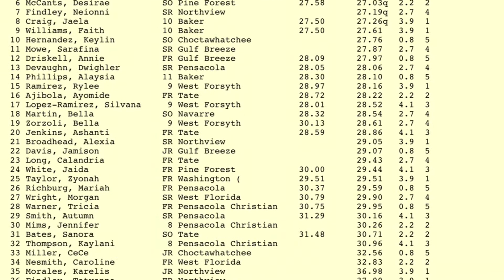2020 Aggie Invitational - Girl’s 200 M Dash - 4K - 3/7/2020